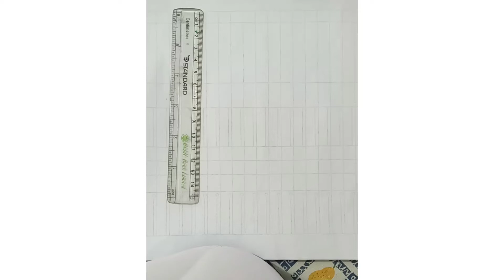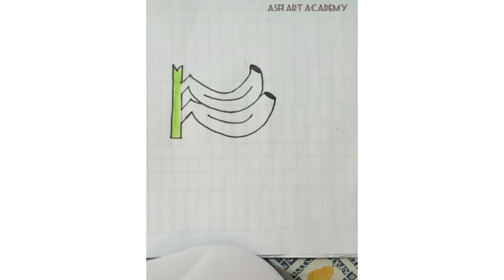How to draw Bananas step by step.